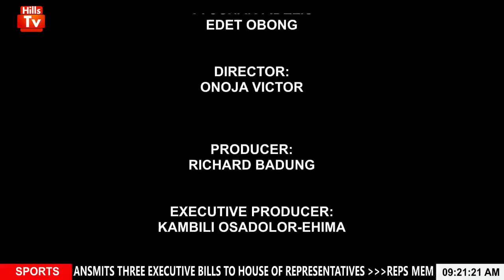SPORTS RECAP | REBROADCAST - 29TH NOVEMBER, 2022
Hills Television